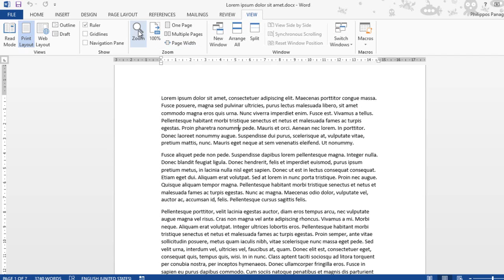How To Change The Zoom Levels in a Microsoft Word Document?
Many times, we find ourselves wanting to change the Zoom Level of our Word Document in order to edit it or to view it.  In Word 13 we are offered many sorts of predefined Zoom Levels that we can use depending on what we want to do.  All we have to do is to follow the steps below.
First, we must select the View tab and then locate the area of the ribbon named Zoom as shown in the image below.
First, we have the Zoom command as shown in the image below. Once the Zoom command is selected the Zoom dialog box appears where we can activate on of the following commands:
200%
100%
75%
Percent: We define our own Zoom Level
Page Width
Text Width
Whole Page
Many Pages